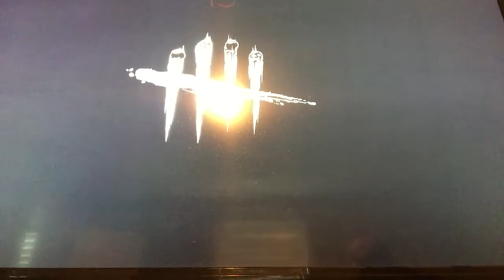Playing as the trickster